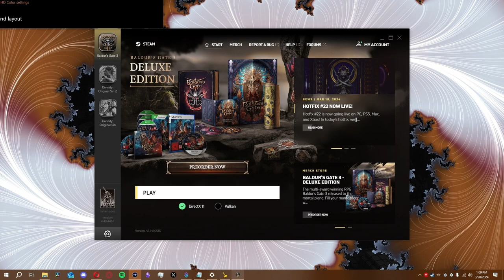Unleashing Chaos: Back once again | Baldur's Gate 3